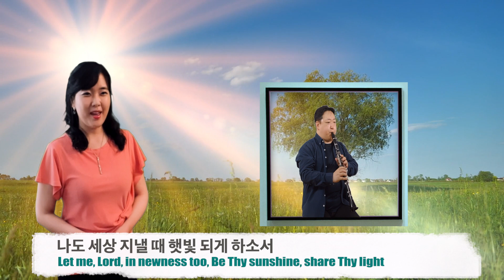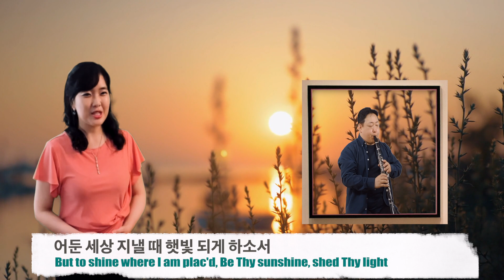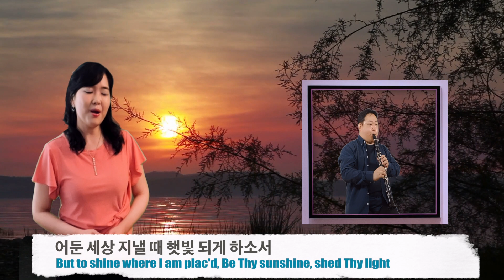아침해가 돋을때 | 스윙 버전 | When the morning breaks anew | 찬송가 552장 | Swing Ver.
* Piano & Vocal : Sop. Won Kyung Kim
* Clarinet : Klaus
* 윤창호 편곡

-- 가사를 마음에 새기면서 기도하며 찬양과 영상을 준비했습니다.
멋진 편곡의 찬송가 찬양을 기쁜 마음으로 주님께 올립니다.

함께 기도하며 기쁜 마음으로 찬양해주신
마술피리(Magic Flute) 채널의 Clarinetist Klaus 선생님께 참 감사를 드립니다. ^^
곡을 너무 풍성하고 멋지게 편곡하시고 연주해 주심에 감사드려요~~~

1.When the morn-ing breaks a-new
 All things shine, re-new'd and bright.
 Let me, Lord, in new-ness too,
 Be Thy sun-shine, share Thy light.

2.As each new-est ray to shine
   Has its ser-vice to ful-fill,
   May I, in each work of mine,
   Be Thy sun-shine, bright-ly burn.

3.As the mo-ments swift-ly fly,
    Pass-ing once, with-out re-turn,
    So each mo-ment, too, may I

4.May I give, by night and day,
    Heart and hand to God a-bove,
    Shed Thy love a-long the way,
    Be Thy sun-shine, share Thy love.

   Help me, Lord, no time to waste
   As I walk this world of night,
   But to shine where I am plac'd,
   Be Thy sun-shine, shed Thy light.
   A-men.

아침해가 돋을때 만물 신성하여라
나도 세상 지낼때 햇빛되게 하소서

새로 오는 광음을 보람있게 보내고
주의 일을 행할때 햇빛되게 하소서

한번가면 않오는 빠른 광음지날때
귀한 시간 바쳐서 햇빛되게 하소서

밤낮 주를 위하여 몸과 맘을 드리고
주의 사랑 나타내 햇빛 되게 하소서

후렴: 주여 나를 도우사 세월 허송 않고서
어둔 세상 지낼때 햇빛되게 하소서 아멘